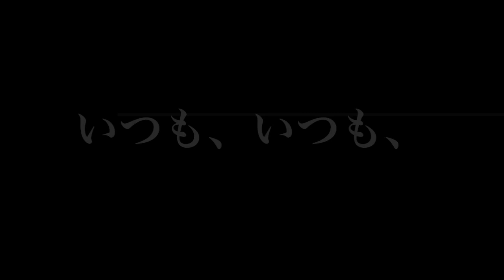「誓い」ゴスペラーズ covered by Step Up!TV・もっちー イラスト・yamamoto.hirotomo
ゴスペラーズの名曲「誓い」を
Step Up!TV(@stepup2003) もっちーさんの歌唱・オリジナル伴奏で
オリジナル・イラスト動画を作りました。

愛し合う二人の「誓い」は永遠、この歌の素晴らし歌唱は、
もっちーさんの素晴らしさでもあります。是非、ご覧ください。

この方々も、もっちーさんの伴奏曲で歌っております。

4人のゴスペル・コーラスの一員でもあります。